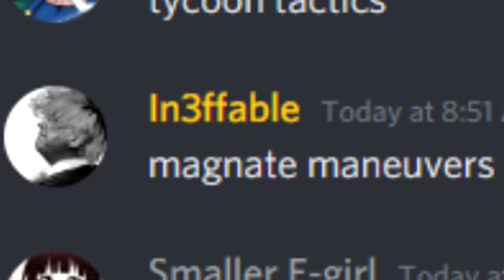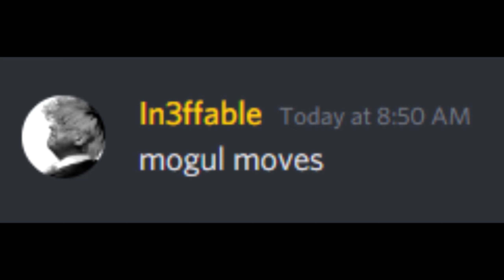Mogul Moves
'Twas a dashing dance and duel.